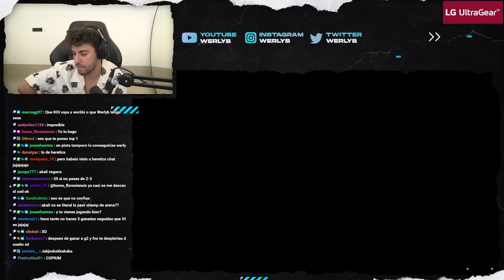¡Les DESTROZO al VOLVER de estar AFK! ft. Send0o | Werlyb